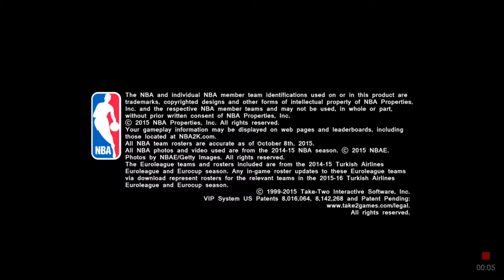NBA 2k16 ( Blacktop)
My Instagram is ( davidlaosun84)
If you are a fan then dm me " fan"